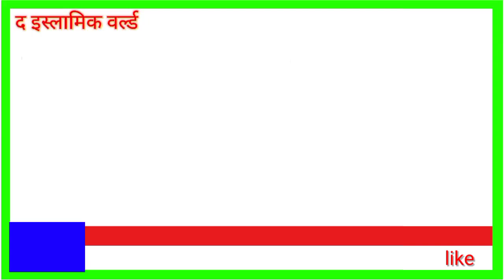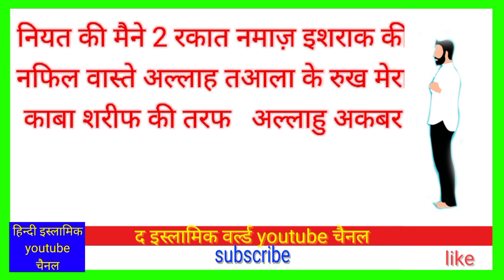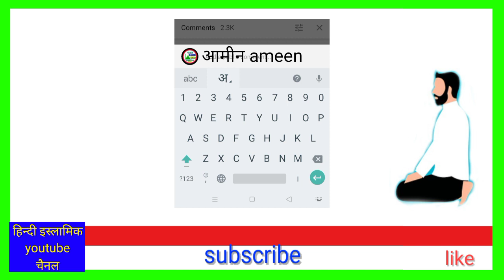Ishraq ki Namaz ka Tarika | Ishraq ki namaz kitni rakat hoti hai | The Islamic World